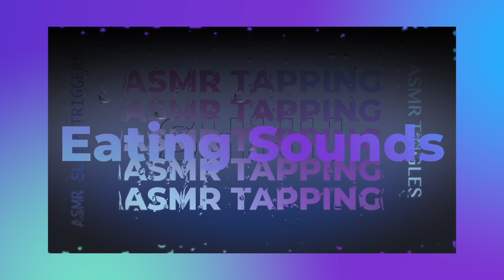Number 10 Fish With Fries ASMR Eating Sounds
EMOTIONAL STORYTIME LIFE VIDEOS:

3. REVEALING HOW MY OLDEST DAUGHTER FEEL ABOUT ME | THE TRUTH WILL SET YOU FREE | Cilantro Salad ASMR Eating Sounds

ASMRTheChew/SpiritGirl
10878 Westheimer Rd.
Houston TX
PMB 206